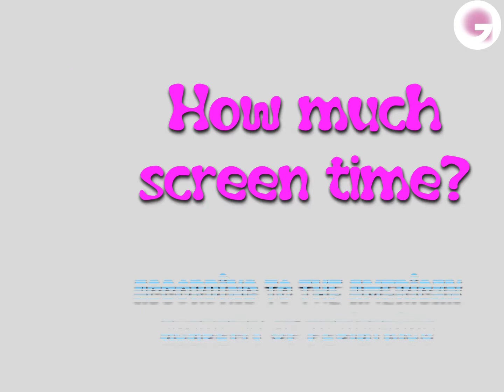How much screen time? | Gama Eye Care EN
Gama Eye Care explains the recommendations of the American Academy of Pediatrics about screen time. children below 2 years of age should only use screens for video chatting, between 2 and 5 years 1 h/day, and above 6 years of age 2h/day.